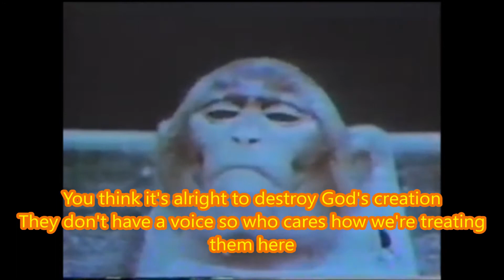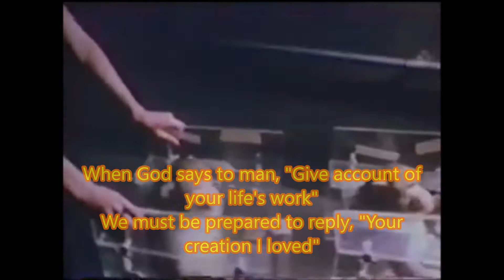Tourniquet "Ark of Suffering" (1990) Official Video w/ Lyrics Added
Farley's Favorite Lyrics Episode 3.
Track 3 from the album "Stop the Bleeding"